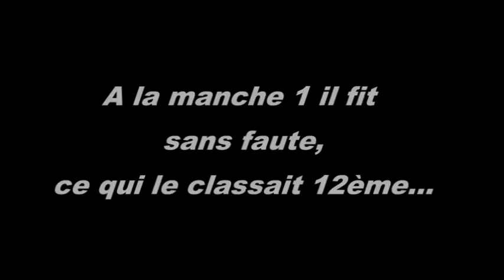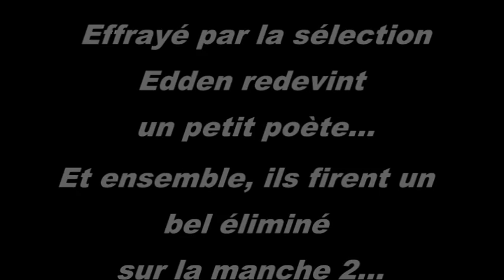Edden Sélectif GPF 2012